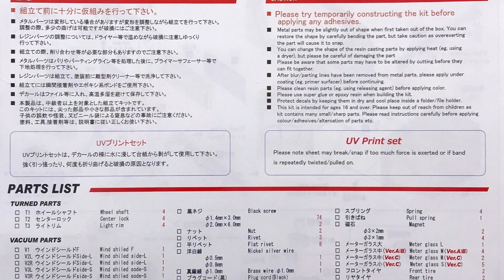Building MFH 1/12 Lancia Beta Montecarlo Turbo 1979 Giro d'Italia : Step 20 Prepare & Paint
Model : 1/12 Scale Lancia Beta Montecarlo Turbo 1979 Giro d'Italia